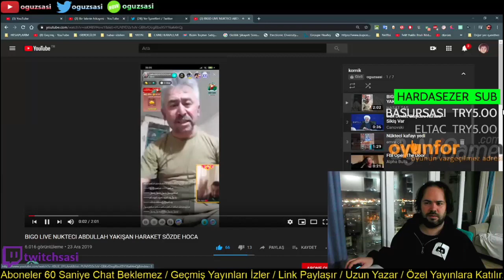OguzSasi - İSYAN EDİYOR !!!